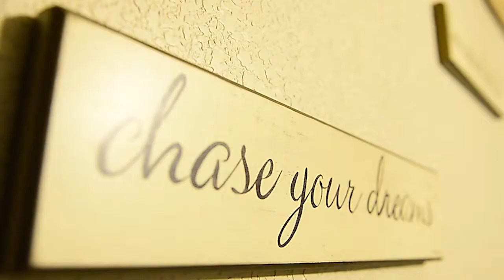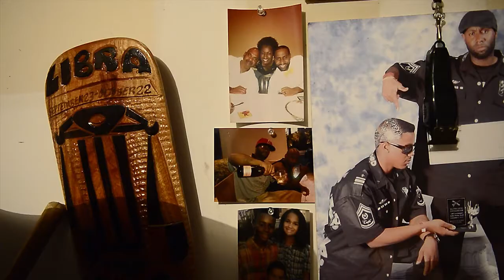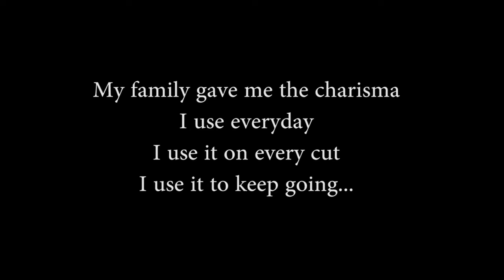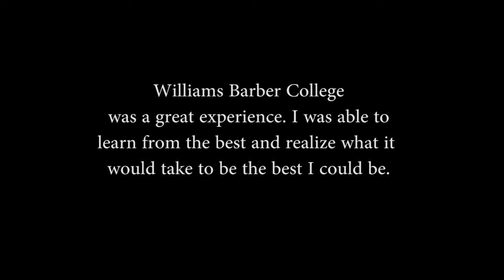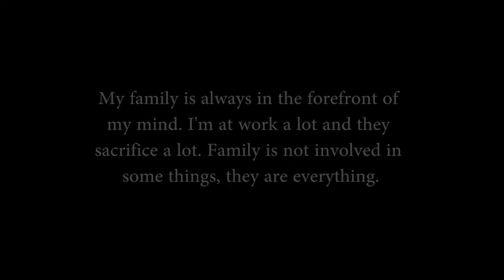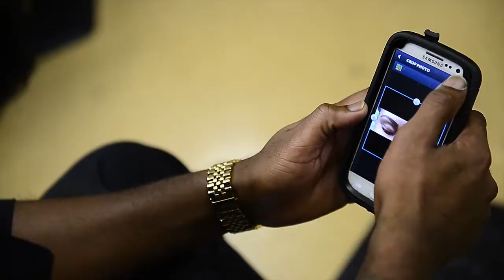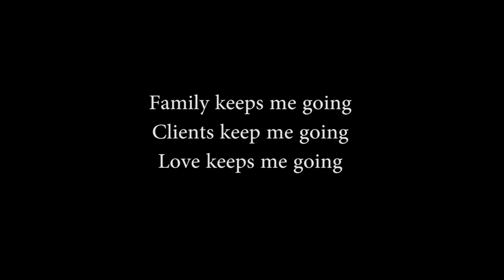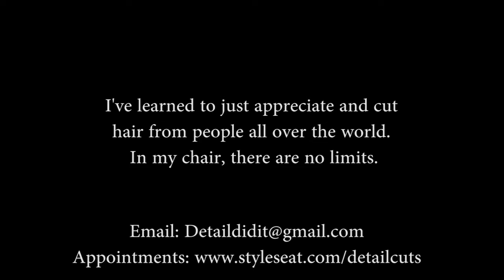"A Barber Life" Derrick Detail Johnson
The many things that surround a barber life on his climb to the top.

VIDEO SHOT BY VERNON YOUNG OF VYP OVER THE COURSE OF A YEAR PLUS. THE RELEASE OF THIS VIDEO NOW BECAUSE I HAVE GRADUATED TO THE NEXT LEVEL AS A BARBER BECOMING A OWNER.  I HOPE YOU ALL ENJOY.  RIP HUEY P THOMAS & LINDA WILLIAMS 😘😇😇
SOUTH CROWN BARBER SHOP OPENING 2016
LOCATED: 1010 S FLORES SAN ANTONIO TX IN SOUTH TOWN.